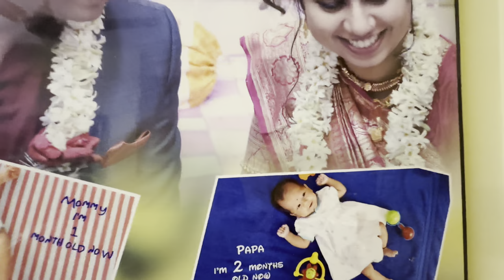Dinner Invitation at Mamar Bari 🍴🍲🍚🥘🍜👨👵